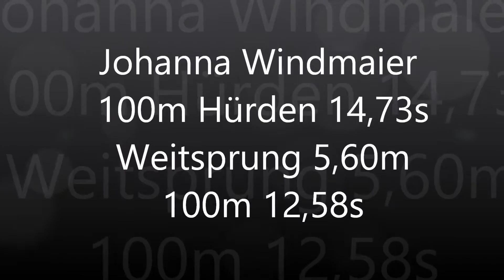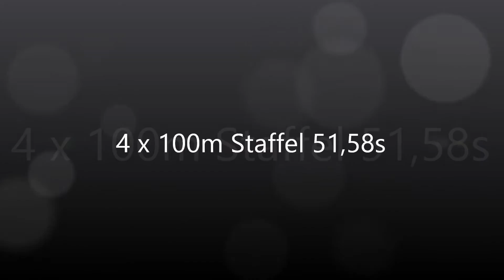TSV Wasserburg wU20 Bayerncup in Ergoldsbach am 10.5.2014